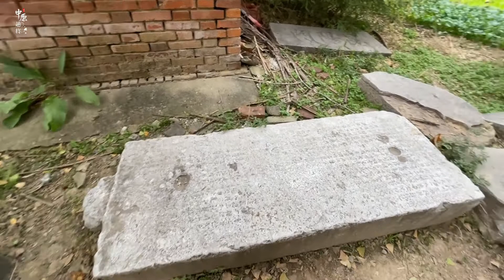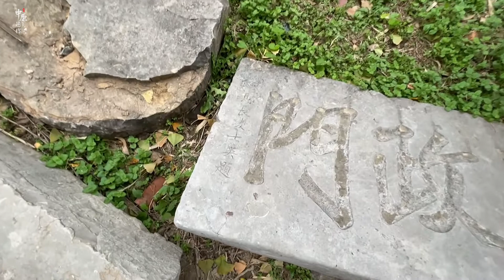实拍河南叶县刘秀庙，银杏树参天，放倒的古石碑上写着叶公、问政门、昆阳门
刘秀庙位于河南省平顶山市叶县城南15公里原旧县乡今叶邑镇境内，占地近30亩，是汉光武帝刘秀第四子汉明帝刘庄为彰显其父刘秀在昆阳之战中的丰功伟绩而斥国资所建。